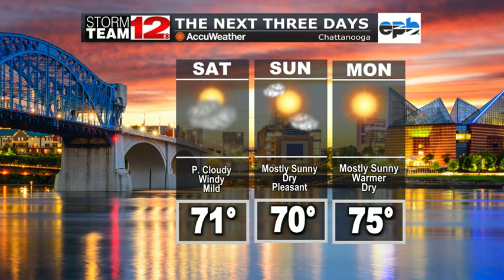YOUR FRIDAY EVENING NEWS 12 FORECAST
Last Evening Of The Month Will Be Breezy & Dry Thanks To Ian's Remnants